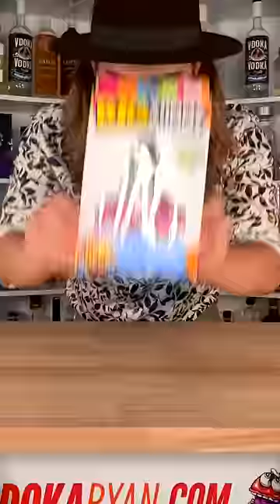I left a giant gummy cherry in vodka for a week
This could be the greatest gummy cherry of all time.